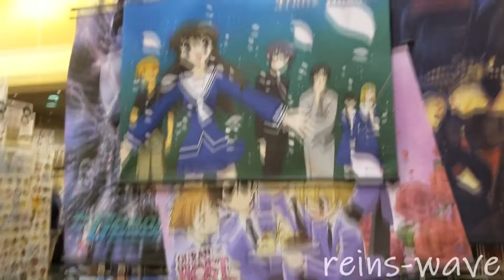|Convention Vlog| Wizard World Comic Con 2019 New Orleans《Day 2》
In this convention vlog, I will be showing you the sights of Wizard World Comic Con 2019 in New Orleans!

There was so much to see and this vlog dosen't even cover haft of the booths and vendors that were at this convention!

🌊Link Tree 🌊